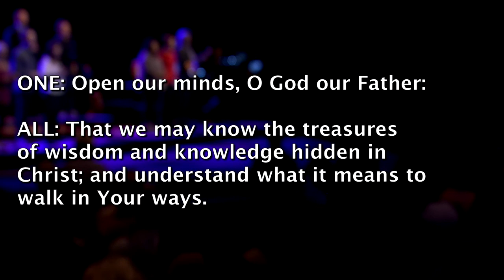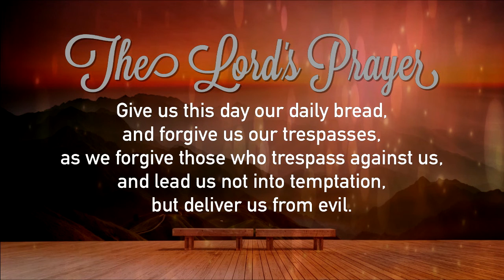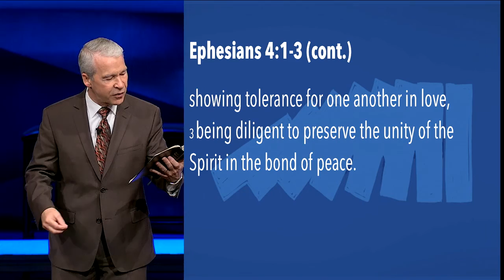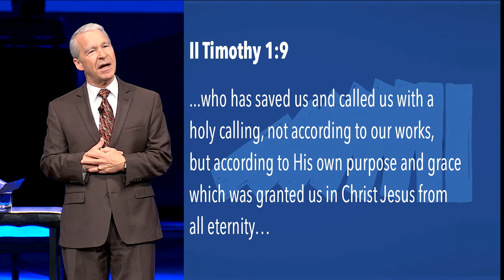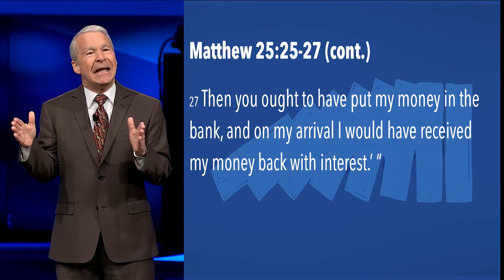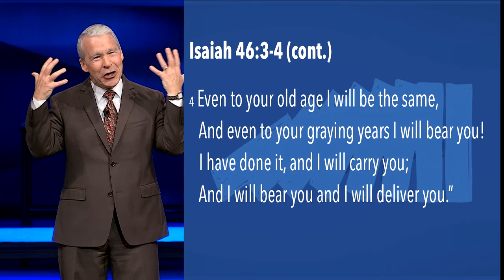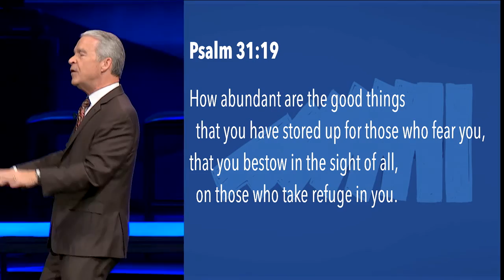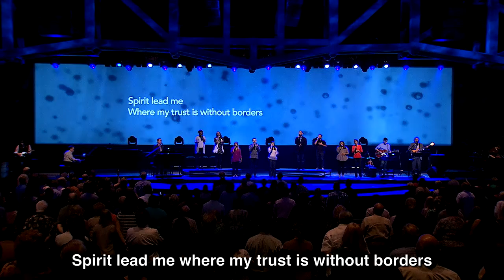Worship Service October 31-November 1, 2015 - Dr. Joel Hunter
Worship Christ today as the One who calls us out of the darkness into His wonderful light.  He has called us to One hope in Him - not because of anything we have done but because of His own purpose and grace. His Spirit comes alongside us as we fight the good fight of faith. We reflect His Spirit when we respond as His church to the lost around us.

Sermon: “A New Walk Worthy of Your Calling" with Dr. Joel Hunter 29:36

Good, Good Father 2:31
Words and Music by
Anthony Brown and Pat Barrett

There Is Power In The Blood 6:53
Lewis Jones

Better Is One Day - More Precious Than Silver 13:37
Matt Redman

Oceans (Where Feet May Fail) 1:15:12
Matt Crocker, Joel Houston
and Solmon Ligthelm